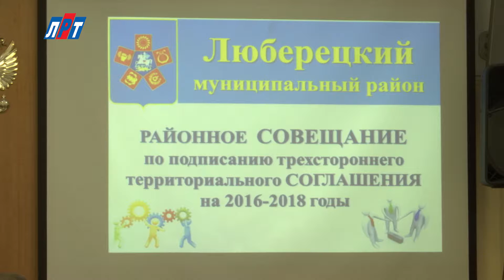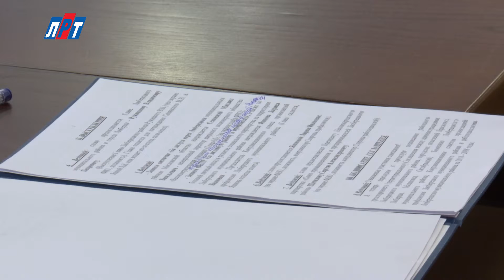Районное совещание по подписанию трехстороннего территориального соглашения на 2016 2018г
В люберецкой администрации торжественно подписали трехстороннее соглашение между работодателями, властью и профсоюзами муниципалитета. Согласно нему права работников должны быть защищены, а заработная плата должна не только быть стабильной, но и расти.

Власть, бизнес и профсоюзы – 3 стороны соглашения, которое регулирует социально-трудовые отношения в нашем районе, а в частности защищает права работников. Координатор комиссии – Глава Владимир Ружицкий. На совещании он обозначил основные задачи соглашения.

Владимир Ружицкий, Глава Люберецкого района, Глава г.Люберцы:
"Сохранить уровень заработной платы во внебюджетной сфере, потому что бюджетная сфера напрямую зависит от заработной платы, от доходов, от налогов во внебюджетной сфере..."

Следующая задача – повысить среднюю заработную плату работников. Кроме того, организациям необходимо предоставлять своим подчиненным достойный отдых. Заставить работодателей внебюджетной сферы создавать профсоюзные организации – это и будет одним из путей решения этих вопросов.

Лариса Яшнова, председатель Координационного совета организаций профсоюзов Люберецкого района:
"Это защитная функция, это поддержка работников. Тем более, сейчас, в период кризиса мы понимаем, что заработная плата не велика, что идет сокращенная рабочая неделя в связи с тем, что предприятие не может реализовать продукцию, и, конечно, основная поддержка будет со стороны профсоюзов..."

Кроме того, при помощи профсоюзов также ведется и разъяснительная работа. Руководителям и работникам намного проще найти общий язык. Трехстороннее соглашение действует в течение 2-х лет и распространяется на предпринимателей всего Люберецкого района с момента подписания документа. У президента «Союза предпринимателей и промышленников» района на это есть свое мнение.

Сергей Шатилов, президент «Союза предпринимателей и промышленников Люберецкого района»:
"Все эти договоренности они будут выполнены, но только в том случае, если ситуация в нашей промышленности будет стабильна и будет улучшаться..."

Стороны торжественно подписали трехстороннее территориальное соглашение. После чего последовало награждение. Участникам встречи Владимир Ружицкий вручил знаки отличия за заслуги.